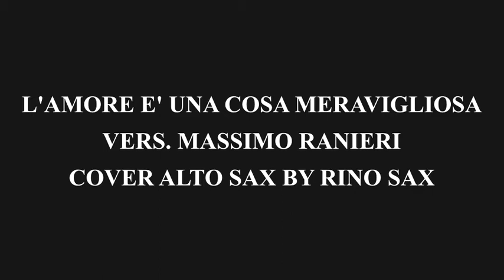L'AMORE E' UNA COSA MERAVIGLIOSA - (LOVE IS A MANY SPLENDORED THING) - Cover alto sax by Rinosax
Audio registrato con Editing Audacity, win10, mic. Schure Proloque 10L, mixer yamaha Mg10xu, video con con smartphone Samsung A5
Sax Alto Selmer Super Action serie 2 anno 1989 - mouthpiece P.Colletto Metal 5 - Ancia Rico Plasticover  2.5